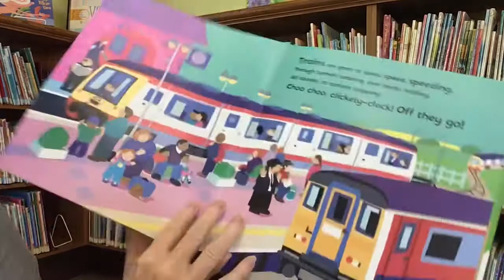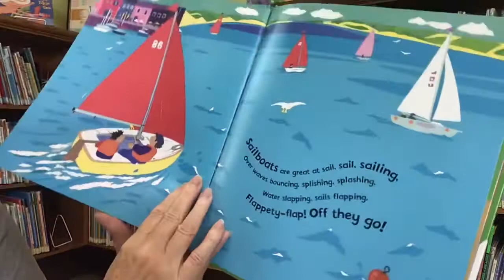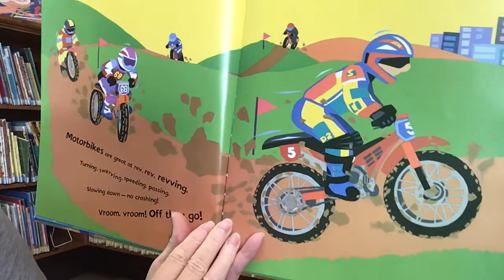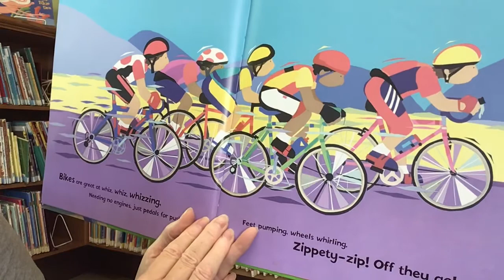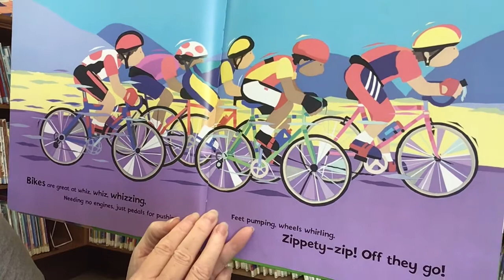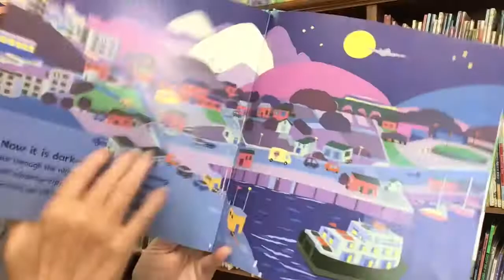Story Time with Miss Cindy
Read aloud picture book, Choo Choo Clickety-Clack, written by Margaret Mayo and illustrations by Alex Ayliffe. Published by Carolrhoda Books.